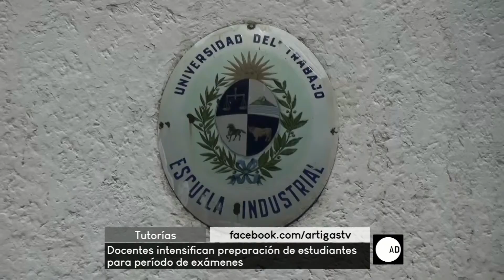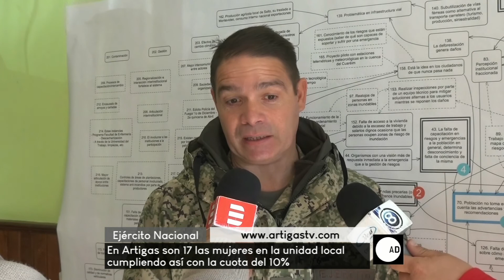A diario - 270618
Vea la edición completa de A diario, de este miércoles 27 de junio